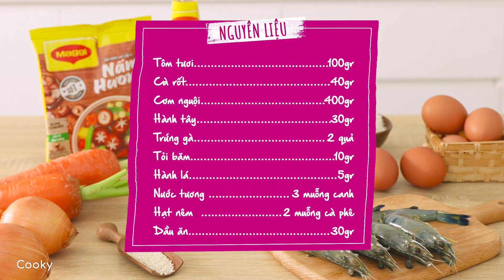Cách Làm Cơm Chiên Trứng Nước Tương Thơm Ngon Với Bí Quyết Mới - Cooky TV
Ở nhà trốn dịch thì bụng lúc nào cũng đói, muốn nhanh gọn lẹ nhất thì chỉ có cách làm cơm chiên trứng nước tương mà thôi đó chị em ơi. Có một cách chiên trứng với cơm ăn hoài chẳng ngán chính là cách nêm nếm thơm lừng đậu nành, ngọt lành bắt cơm từ đậu nành lên men tự nhiên từ vị nước tương đó nhen. Đơn giản, dễ làm những khi lười nấu nướng món này là chuẩn bài nhất rồi đây.

Nguyên liệu:

 Tôm tươi 100 gr
 Cà rốt 40 gr
 Cơm nguội 400 gr
 Hành tây 30 gr
 Trứng gà 2 quả
 Tỏi băm 10 gr
 Hành lá 5 gr
 Nước tương Maggi 3 muỗng canh
 Hạt nêm Maggi 2 muỗng cà phê

© Bản quyền thuộc về Cooky TV
© Copyright Cooky TV & Do not Reup